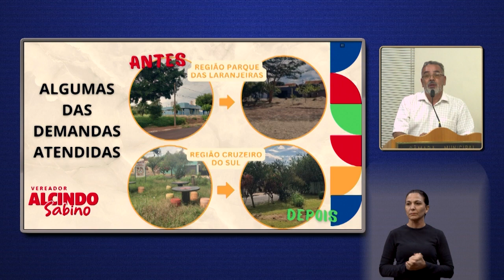Alcindo Sabino - Pequeno Expediente da 147ª Sessão Ordinária